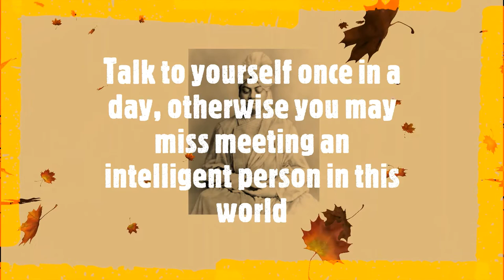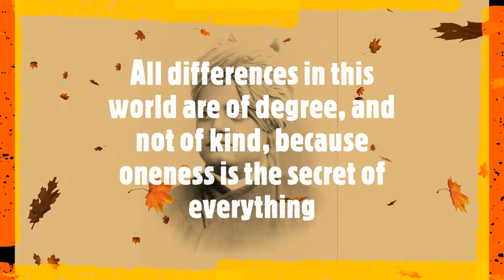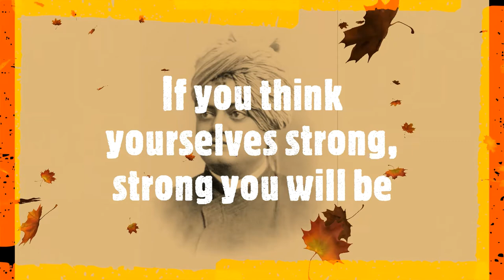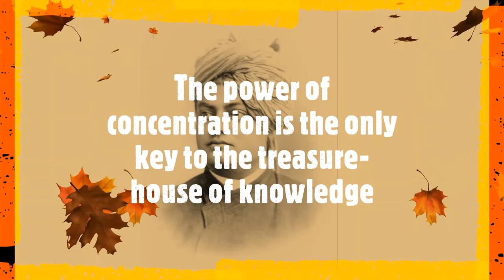SWAMI VIVEKANANDA QUOTES